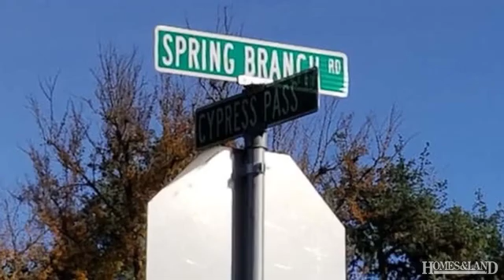$28,500 in SPRING BRANCH 78070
Residential Lot - Spring Branch, TX If you love living an active live, you'll love this area. If you love relaxing and enjoying what nature has to offer, this lot could be the place you build your future home. This lot has beautiful trees including mature ones. Enjoy your coffee while looking at the deer that traipse through the area. The HOA includes a community swimming pool, club house and BBQ/picnic area. Play basketball, volleyball or soccer in the community courts. You're close to Spring Branch, Bulverde and Guadalupe State Park. Find out more about this property for sale